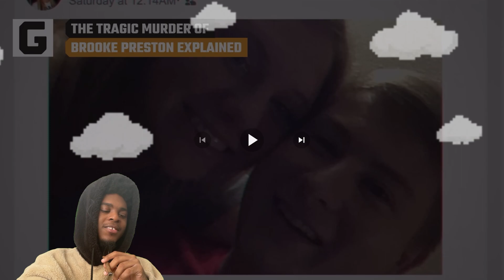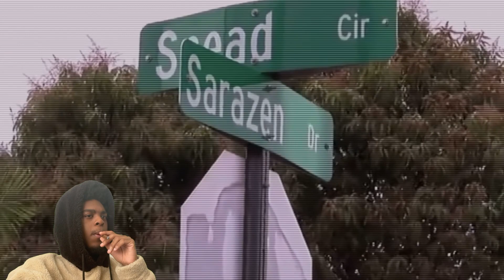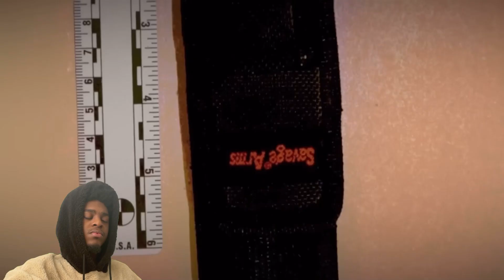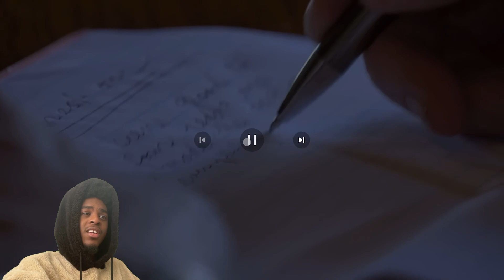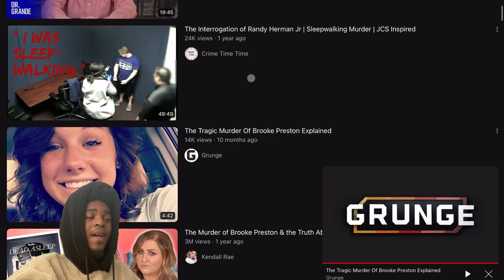The Tragic Murder Of Brooke Preston Explained (REACTION)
HULU story “Deep Asleep”